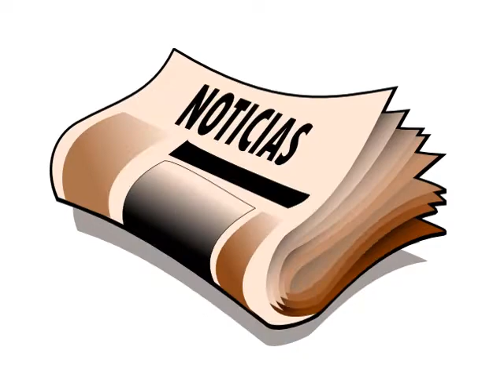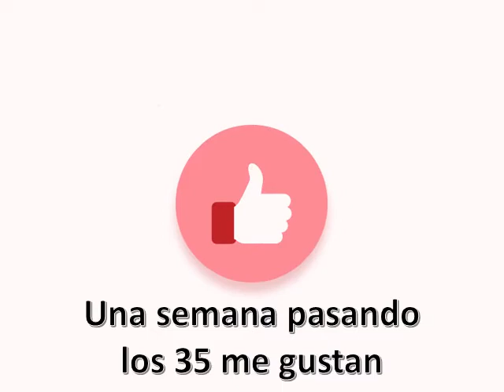FREE Sports Picks! tips, predictions, MLB NBA NHL NFL y FUTBOL DATOS DE PARLEY KJ 27 08 2020